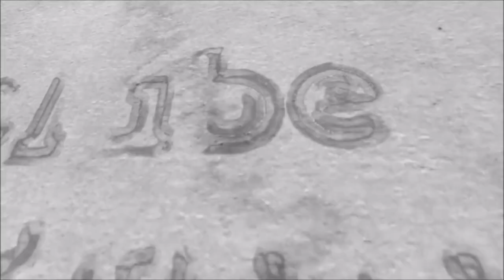Entre mim e ti ou entre eu e você?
No vídeo, explico qual a forma correta: 'entre eu e você' ou 'entre mim e ti'? Assista!